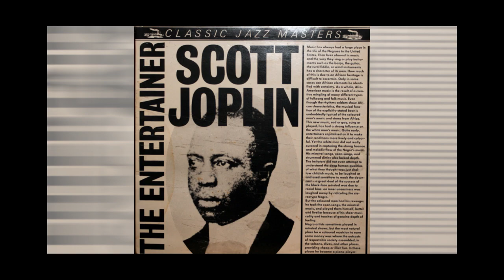[Vintage PC Audio][GM MIDI] SCOTT JOPLIN_The Entertainer ||||| Creative Vibra128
[PLAYBACK]  Creative CT4810 Vibra128 (Windows XP WDM driver)
[RECORDING] DIGITAL RECORDER TASCAM DR-2d